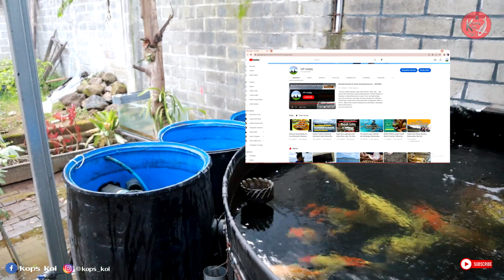BACKWASH FILTER BIOLOGIS KOLAM KOI l Chamber Satu Tahun Belum Pernah Dibuka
▪️ BACKWASH FILTER BIOLOGIS KOLAM KOI l Chamber Satu Tahun Belum Pernah Dibuka , tonton sampai selesai videonya ya biar tidak ada salah paham antara kita jangan sampai diskip, hehehehehe...

SELAMAT MENONTON.

Untuk Pembelian Pakan dan Perlengkapan Kolam Koi Lainnya Monggo  Mampir di Lapak Saya :

 Silahkan Request untuk the next video DIKOLOM KOMENTAR :
                                     TERIMAKASIH